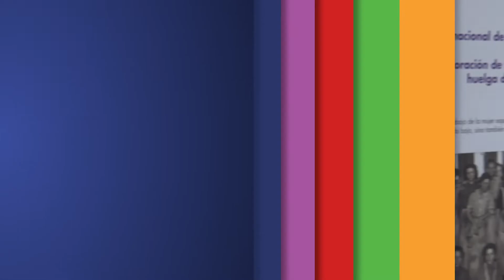UNIVERSIDAD NACIONAL DE MORENO - Presentación de la Muestra por el Dia Internacional de la Mujer